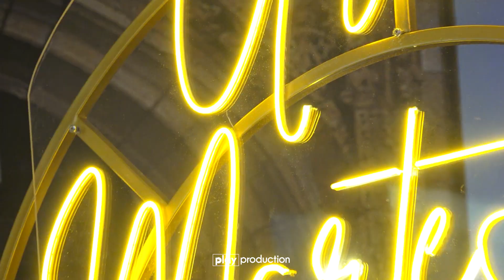Play Production 2023 - Dasma Argen & Eriona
Dasma - 2023 - Argen & Eriona

© Të drejtat e rezervuara - PlayProductionn -